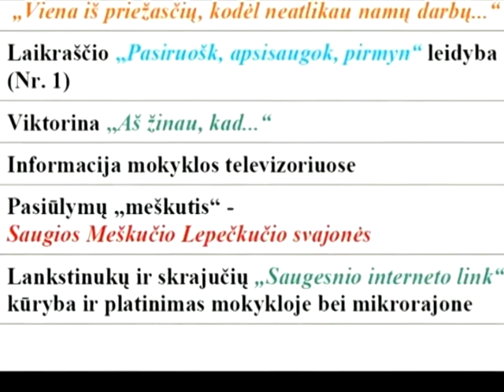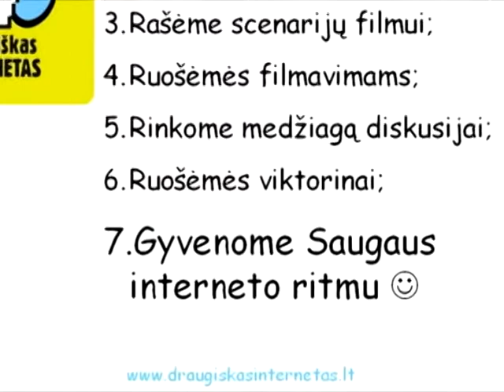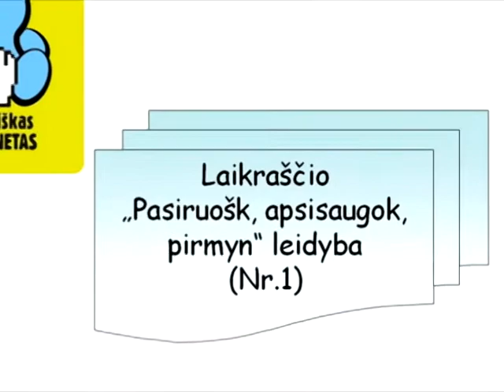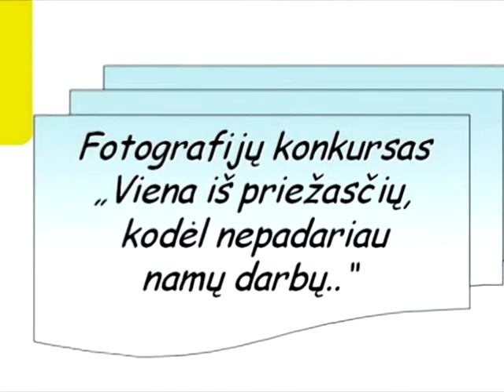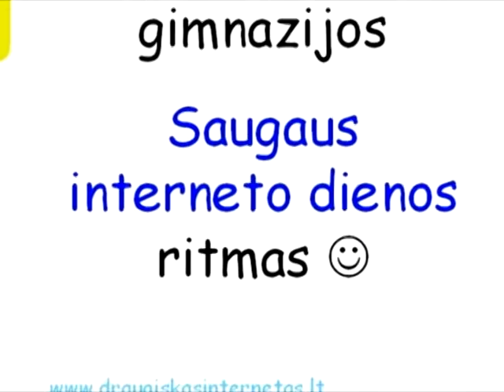SID ataskaita varpas